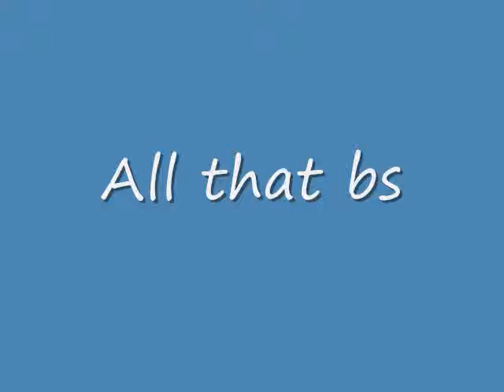Super Hot Super Montage/DANG PUTER!!!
Any advice??? Oh and this game is out for XBOX, not sure which one though...